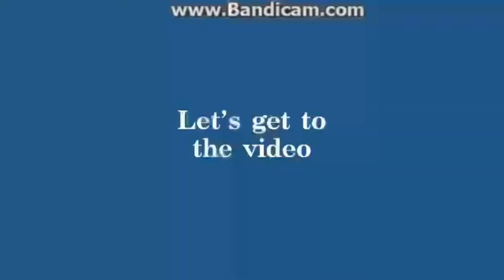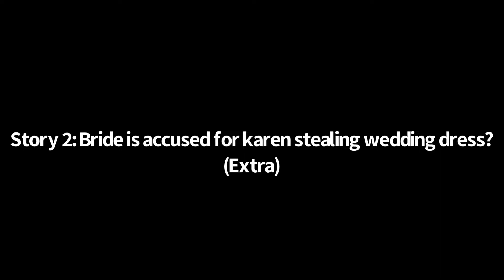Karen gets caught of stealing dress + the rest 5 minutes of the other video.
Today we’re going to be doing what’s said in the title. Watch the video I scheduled to watch. Sorry it toke so long. Labor and all other “life stuff” anyways. Enjoy a video that should’ve token me 2 hours to complete. But instead toke me 3 days to.

Support Us!